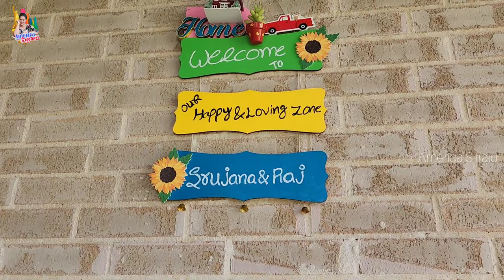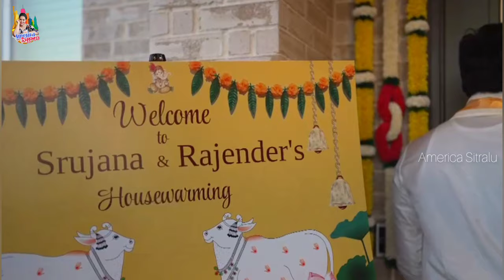అమెరికాలో మా ఇంటి గృహప్రవేశం | Gruhapravesham in USA | America Sitralu | Telugu Vlogs USA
This is Srujana , I live in Houston, Texas. I started this channel to create memories by showing Nice and beautiful American things, and travel places for our Indian people who live in USA and India, along with our tasty recipes, beauty videos, and vlogs. And How we manage all the things as a Telugu couple in America with beautiful information.
Started with some interest in creating videos but now it's turned out as my Passion.

*Trust me you can learn something with my videos*

Thank you to everyone who is supporting my channel.

Hope this video will be useful to you and like this video.

Pendant lights link : Biewalk Modern Crystal Gold Pendant Light Fixtures for Kitchen Island Luxury Gold Chandelier Perfect for Dining Room, Bedroom, Kitchen, Living Room

Garlands and Parrots backdrops and Rangoli Mats

housewarming
housewarming decor
Traditional decors
Indian decors